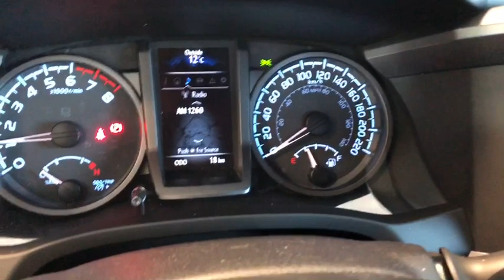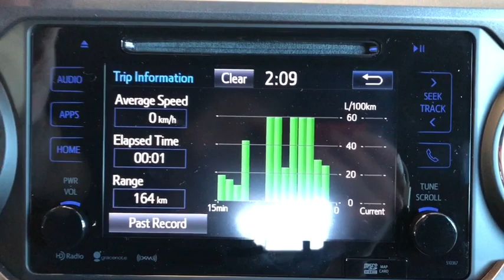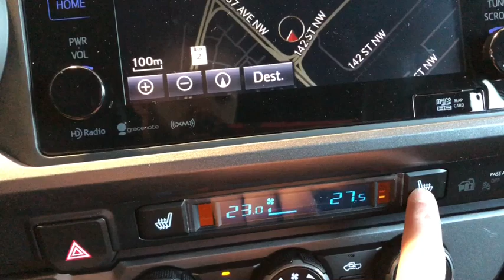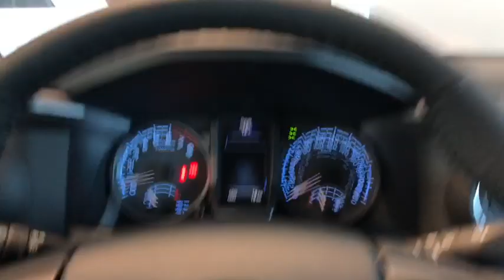2019 Toyota Tacoma 4X4 Access Cab | Toyota Northwest Edmonton | 9TA9179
Redefine your drive with this manual transmission, brand new 2019 Toyota Tacoma Access Cab 4x4 with TRD Off-road Package. Fully complete with convenience options like your dual zone climate control, navigation, and heated sport seats that provide the ultimate driving comfort. Enjoy the passionate engineering that has been poured into your truck, with all the great features included in your Toyota Safety Sense P like lane departure alert with steering assist, dynamic radar cruise control, and pre-collision system with pedestrian detection.

Take this new 2019 Toyota Tacoma Access Cab 4x4 with TRD Off-road Package for a test drive by simply calling, connecting online, or visiting with one of our professional Product Advisors

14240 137 Avenue, Edmonton Alberta